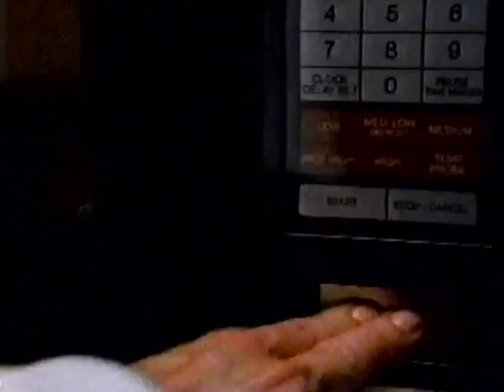Pub Québec - Chef Boyardee micro-ondes (1989)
Publicité québécoise pour les pâtes micro-ondes de Chef Boyardee (1989)